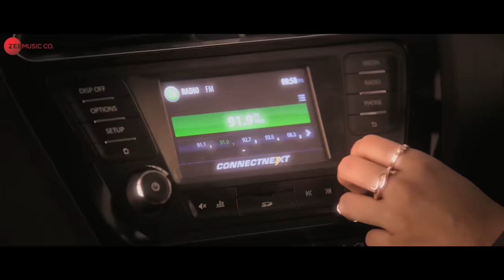Bollywood Sangeet Dance Songs 2022 - Full Album | Kala Chashma, Thumkeshwari, Makhna, Zingaat & More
Tracklist:
00:00 - Kala Chashma
03:09 - Thumkeshwari
06:16 - Sauda Khara Khara
09:41 - Nachde Ne Saare
12:56 - Kinna Sona
15:26 - Sweetheart
19:01 - Makhna
21:59 - Sweety Tera Drama
24:14 - Kaali Teri Gutt
26:58 - Tareefan
29:56 - Laal Ghaghra
33:03 - Zingaat
37:09 - Pallo Latke
40:36 - First Class
45:28 - Teri Bhabhi

Song: Kala Chashma
Movie: Baar Baar Dekho
Original Music Composed by: Prem Hardeep & Kam Dhillon
Recreated by: Badshah
Singers: Amar Arshi, Badshah & Neha Kakkar
Rap: Badshah & Indeep Bakshi
Lyrics: Amrik Singh & Kumaar

Song: Thumkeshwari
Movie: Bhediya
Singers: Sachin-Jigar, Rashmeet Kaur, Ash King & Divya Kumar
Lyrics: Amitabh Bhattacharya

Song: Sauda Khara Khara
Movie: Good Newwz
Singers: Diljit Dosanjh, Sukhbir, Dhvani Bhanushali
Lyrics: Kumaar
Original hook line: Sukhbir

Song: Nachde Ne Saare
Singer: Jasleen Royal, Harshdeep Kaur & Siddharth Mahadevan
Lyrics: Aditya Sharma

Song: Kinna Sona
Movie: Phone Bhoot
Singers: Zahrah S. Khan & Tanishk Bagchi
Lyrics: Tanishk Bagchi

Song: Sweetheart
Movie: Kedarnath
Singer: Dev Negi
Lyrics: Amitabh Bhattacharya

Song: Makhna
Movie: Drive
Singers: Tanishk Bagchi, Yasser Desai & Asees Kaur
Lyrics: Ozil Dalal, Tanishk Bagchi

Song: Sweety Tera Drama
Movie: Bareilly Ki Barfi
Singers: Dev Negi, Pawni Pandey & Shraddha Pandit
Lyrics: Shabbir Ahmed
Rap Written & Sung: Pravesh Mallick

Song: Kaali Teri Gutt
Movie: Phone Bhoot
Singers: Romy & Sakshi Holkar
Composed & Produced by: Roy
Lyrics: Kumaar

Song: Tareefan
Movie: Veere Di Wedding
Singer: Badshah
Lyricist: QARAN, Rupin Pahwa & Badshah

Song: Laal Ghaghra
Movie: Good Newwz
Singers: Manj Musik, Herbie Sahara & Neha Kakkar
Lyrics: Tanishk Bagchi, Herbie Sahara
Original Song: RDB (Courtesy of Untouchables Records And Three Records)

Song: Zingaat
Movie: Dhadak
Singer: Ajay-Atul
Lyricist: Amitabh Bhattacharya

Song: Pallo Latke
Movie: Shaadi Mein Zaroor Aana
Singer: Jyotica Tangri & Yasser Desai
Lyrics: Kumaar
Rap: Fazilpuria
Rap Lyrics: Rossh

Song: First Class
Movie: Kalank
Singers: Arijit Singh
Lyrics: Amitabh Bhattacharya

Song : Teri Bhabhi
Movie: Coolie No.1
Singers : Javed: Mohsin Ft. Dev Negi & Neha Kakkar
Lyricist : Danish Sabri